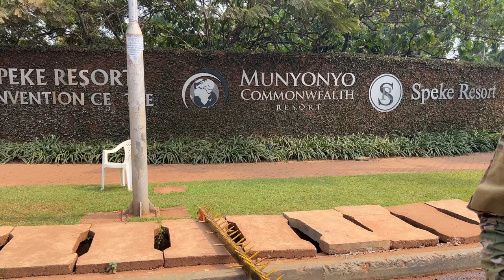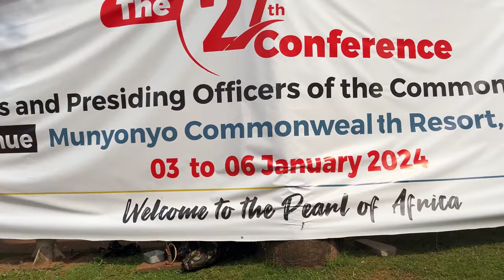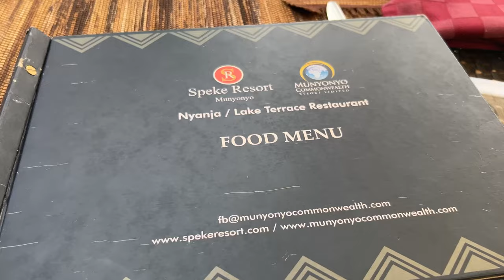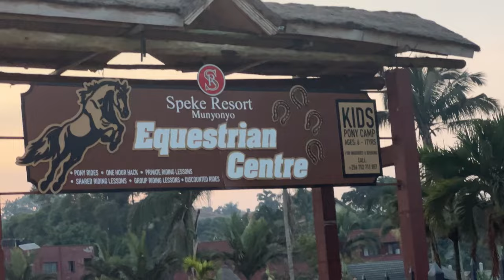Discover Paradise in Uganda: Munyonyo Commonwealth Resort - A Hidden Gem in the Heart of Beauty!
Come with me, spend a few days with me at MUNYONYO Commonwealth Resort and let's take a tour of Uganda's most luxurious resort. This resort is currently hosting the NAM & G-77 plus China summits. This is where the commonwealth meeting was held. Also hosted the 27th conference of speakers and presiding officers of the Commonwealth. If you love luxury travel, you will enjoy this travel vlog. Thanks

is kampala-uganda the wildest city on earth? find out! | life with ruzhoff